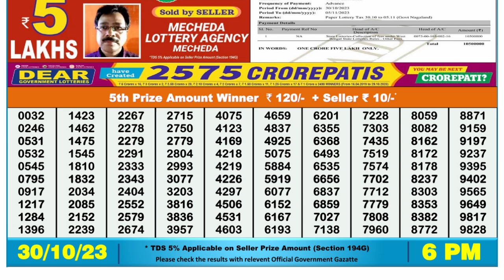Dear Lottery Sambad 6pm today 30.10.23 Nagaland State Lottery Result